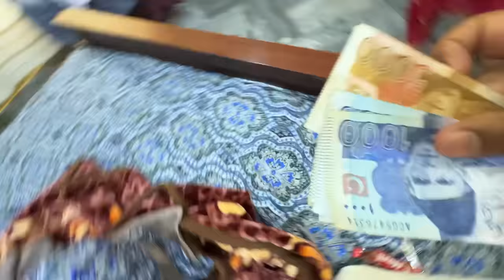EID MUBARAK 2024